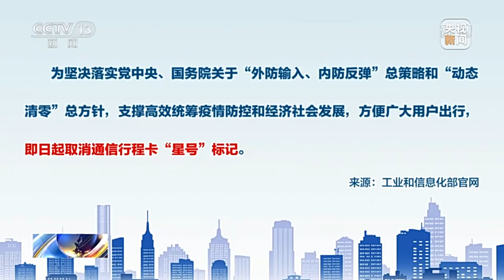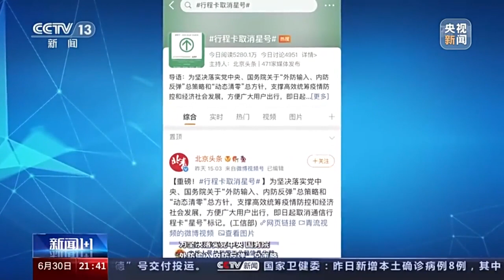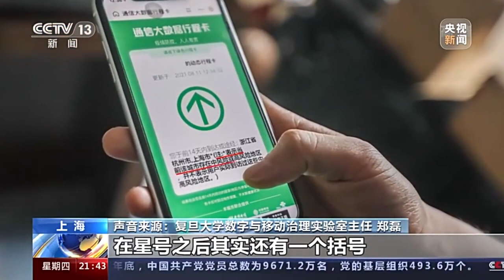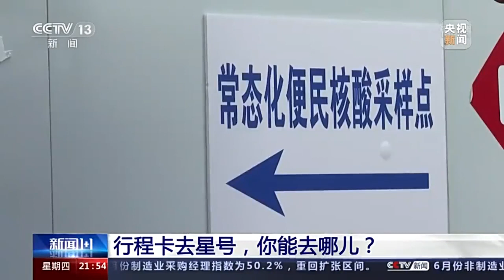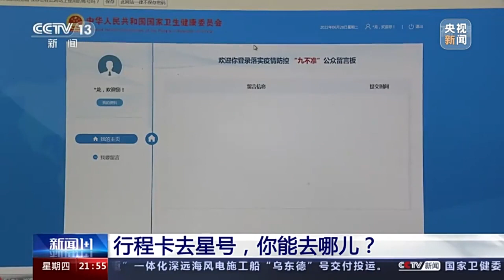China no longer marks cities with COVID infections in the travel tracking system.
China no longer marks cities with COVID infections in the travel tracking system. What will be the impacts? Listen to the experts.